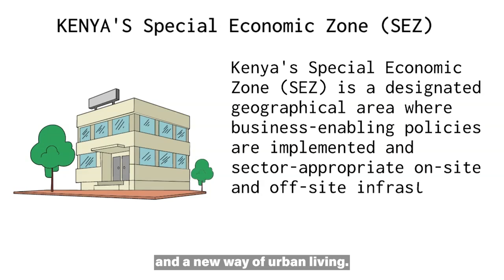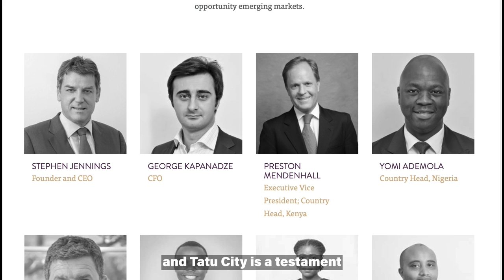Tatu City: Pioneering Kenya's Future of Urban Living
Tatu City, situated just a stone's throw away from Nairobi's bustling center, is a colossal mixed-use development that has rapidly become a symbol of progress, innovation, and a new paradigm for urban living in Kenya. Developed by Rendeavour, an American company with a strong presence in various African cities, Tatu City holds the unique distinction of being a Special Economic Zone (SEZ), setting it apart in Kenya's real estate landscape.

Strategically located a mere 30 minutes from Nairobi's central business district, Tatu City is more than just another urban development; it is an accessible and appealing hub for both residents and businesses. Its proximity to the Jomo Kenyatta International Airport and crucial transport corridors leading to Uganda and Rwanda further elevates its significance as a logistics and economic center.

The grandeur of Tatu City's vision comes with a significant price tag. While the exact figures may fluctuate over time, the project has attracted investments totaling hundreds of millions of dollars. The funding for Tatu City is a collaborative effort involving international investors, developers, and consortiums, all of whom play a pivotal role in bringing this ambitious vision to life.

At the helm of the Tatu City project is Rendeavour, a developer renowned for transformative projects across Africa. Beyond Kenya, Rendeavour holds extensive land holdings in countries like Ghana, Nigeria, Zambia, and the Democratic Republic of Congo. The company is dedicated to translating urban development concepts into reality, and Tatu City stands as a testament to their commitment.

Tatu City's offerings are diverse, designed to create a holistic living, working, and recreational environment for residents. The development includes residential areas, schools, commercial and office spaces, healthcare facilities, parks, sports and entertainment complexes, and an industrial zone. Tatu City's meticulously planned design envisions a decentralized urban environment, offering a unique way of life for an estimated 250,000 residents and tens of thousands of daily visitors. Spanning a vast 5,000 acres, the land area of Tatu City underscores its scale and ambitious objectives.

The development of Tatu City is executed in stages, each contributing to its transformation. Residential areas are tailored to cater to a wide range of income levels, offering options that range from apartments to bungalows, villas, and exclusive neighborhoods on one-acre plots. This diversity ensures that Tatu City accommodates a wide array of lifestyles.

The growth of Tatu City has unfolded in stages. Key developments in various years include:

- In 2015, the early focus was on infrastructure at the Tatu Industrial Park, with international investors securing legal support, signaling the appeal of Tatu City.

- In 2016, there was a substantial focus on infrastructure launches and progress in the Tatu Industrial Park. The partnership with Kenyan Rugby further underscored the city's prominence.

- 2017 saw the welcoming of the first students to the Nova Pioneer campus, along with a range of housing development and infrastructure progress, enabling residents to start building their homes. A significant legal dispute involving a US $14 million bond temporarily halted construction activities.

- In 2018, Tatu City achieved significant progress in infrastructure development, with over 20 kilometers of tarmacked roads and the commencement of construction on a US $60 million logistics and distribution center.

- 2019 marked the installation of Tatu City's first solar plant, the largest in East Africa, in line with its commitment to renewable energy. The year also witnessed progress in multiple development projects, including schools and the construction of thousands of homes.

- In 2020, Tatu City continued to grow, with a focus on community development and the enhancement of infrastructure.

- In 2021, Tatu City appointed SMEC as the lead infrastructure consultant for phase two of the Tatu Industrial Park project, and other development projects, including manufacturing plants, further added to the city's growth.

- In 2023, the construction of Kenya's largest contact center began in Tatu City, and the completion of the last phase of infrastructure in Kijani Ridge marked a significant milestone, bringing underground power, water supply, and tarmac roads to the entire development.

The rise of Tatu City aligns with Kenya's dynamic urbanization trends, offering a decentralized urban center that seeks to alleviate congestion in Nairobi and provide modern amenities to residents.